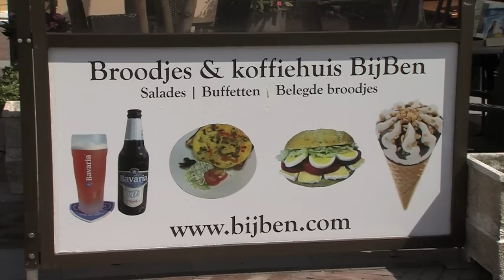Fiets 'm d'r in Boxmeer